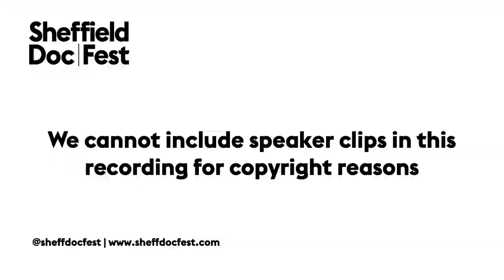New Northern Documentary Talent: Finding and Keeping - Doc/Fest 2020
With various regional development initiatives and the continued move of broadcaster hubs to the North there is more opportunity than ever before for filmmakers based in the North to get their stories made and seen. But what happens when these schemes come to an end? A panel of gatekeepers and filmmakers explore how the industry can continue to identify, champion and nurture Northern based talent, and create sustainable pathways and career progression routes for those working outside of London.

The session was produced by Jess Waite & Anna Dickeson (The Garden)

Chaired by Ben Zand (BBC Journalist) with Persephone Rizvi (assistant producer), Emily Smith (Commissioning Editor, BBC Documentaries), Victoria Roye (Off Screen Talent Executive, Channel 4), Stuart Froude (freelance producer/director) and Harry Lock (researcher/director, Candour Productions)

Supported by BBC Three.